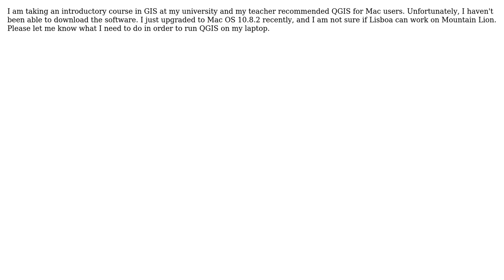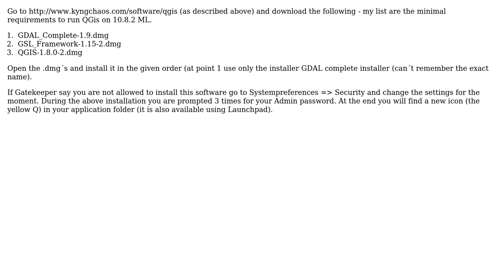GIS: Can I download the current version of QGIS if I am running Mac 10.8.2? (2 Solutions!!)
GIS: Can I download the current version of QGIS if I am running Mac 10.8.2?

With thanks & praise to God, and with thanks to the many people who have made this project possible! | Content (except music & images) licensed under CC BY-SA | Music | Images & others | With thanks to user user14343 user underdark user NaWi at Mac user HeyOverThere and the Stack Exchange Network Trademarks are property of their respective owners. You are responsible for your own actions.